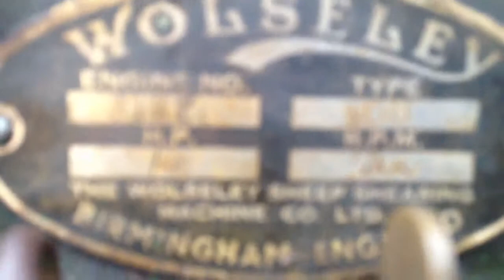Just another addition my WD8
After an epic round trip to High Peak
We came back with WOLSLEY WD8 number 31370, 1.5hp @700rpm. Also on the trailer were a Lister A&B just to make up the load like ! After literally five mins work cleaning the points and plug took a couple of swings then the result is here to see !